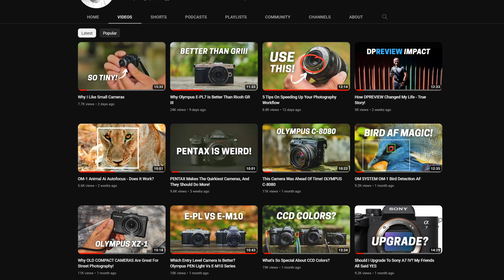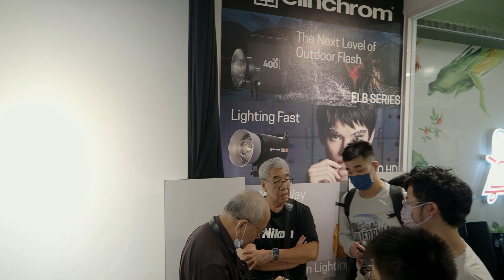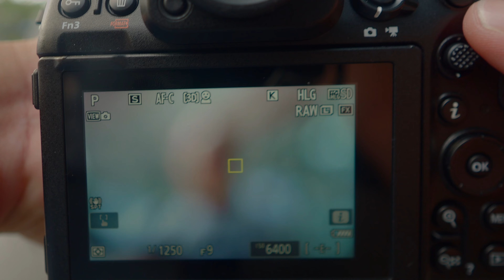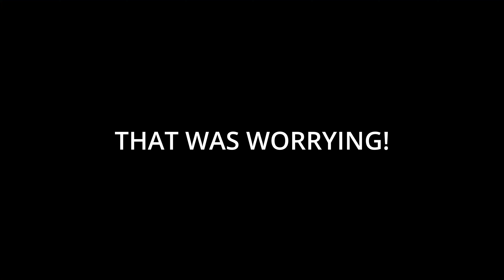Will This Be My Next Camera?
I attended the Nikon Z8 touch and try event at YL Camera a few days ago. Here is my vlog of that event, and some quick impression on Nikon's latest Z system camera, the Z8!

0:00 Overestimating My Importance
1:41 Coffee First
2:22 YL Camera
2:50 Event Starts
4:20 Hands On Z8
5:28 Autofocus
6:32 Too Little Time
8:49 Is Nikon Z8 For Me?
9:20 Conclusion/END